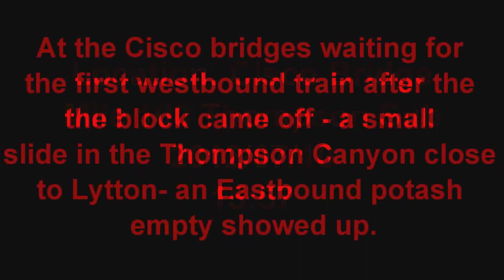CP Rail - A Potash Empties unit train rolls across the lower Cisco bridge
Canadian Pacific got to build their bridge to cross the Fraser at a more advantageous location. It looks like the perfect theme for a model railroad, along the steep mountain side into a short tunnel, the three spans across the river to the other steep mountain side.